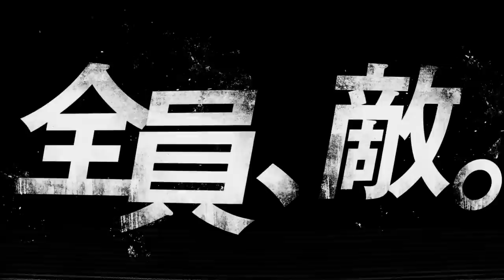DAYS GONE - 74 Minutes of Gameplay So Far (PS4 Exclusive 2019) Days Gone Gameplay Trailers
Days Gone Gameplay Trailer - Developer Gameplay Walkthrough 2019 (PS4 Exclusive Game 2019)

This video includes every piece of gameplay released so far in a gameplay compilation for Days Gone.

Days Gone is an action-adventure survival horror game set in a post-apocalyptic open world, played from a third-person perspective. The player controls Deacon St. John (Sam Witwer), a former outlaw-turned drifter and bounty hunter who prefers life on the road to wilderness encampments. The game takes place two years after a global pandemic occurred which killed almost all of humanity, and transformed millions of others into "Freakers", mindless zombie-like creatures that are quickly evolving. In the E3 2016 stage demo, two types of "Freakers" were revealed, Newts and Hordes. In the E3 2017 stage demo, infected animals such as bears and wolves also were revealed to also comprise the "Freakers", and human enemies are revealed to be featured in the game as well.

The player can complete objectives in multiple ways, such as by using stealth or long and short ranged weapons. A dynamic weather system and day-night cycle will also feature, making "Freakers" weak and slow by day but fast and aggressive by night. Deacon's main transportation vehicle is the "Drifter", an off-road motorbike that can be modified with parts to enhance its speed, durability or maneuverability, among other parameters. The player is able to craft new items to improve combat efficiency.